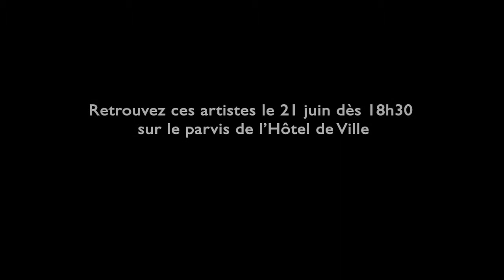Les auditions pour la fête de la Musique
C'est au Théâtre du Village que se sont déroulés les auditions pour sélectionner les neuilléens qui se produiront sur scène à l'Hôtel de la Ville le 21 juin aux côtés d'artistes reconnus.